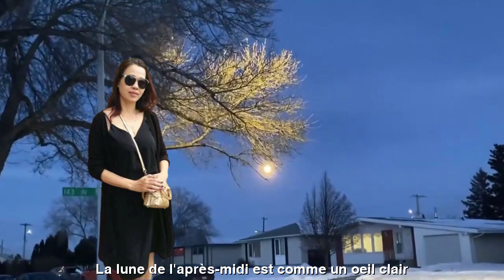[FULL HD]AMOUR SOLITAIRE DE LA LUNE DE L'APRÈS-MIDI ||THIÊN DI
TÁC PHẨM:TRĂNG CHIỀU TÌNH EM CÔ ĐƠN
"AMOUR SOLITAIRE DE LA LUNE DE L'APRÈS-MIDI "
THƠ:THIÊN DI
TRĂNG CHIỀU
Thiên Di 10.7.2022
Trăng chiều như ánh mắt trong
Của người thiếu phụ mỏi mong ai về
Em hay trăng lạc đường mê
Hoa tàn sương ngậm sơn khê trập trùng
Lời buồn gió thốt run run
Đoá thiên hương thả tơ rung muộn màng
Vầng trăng giữ ánh chiều vàng
Đem  tia nắng cuối rót giàn giụa đêm
Lẻ loi trăng, lẻ loi em
Đắm say chiều muộn lạc thềm đêm xanh
THIÊN DI
TRADUCTION FRANÇAISE
LUNE DE L'APRÈS-MIDI
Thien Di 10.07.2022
La lune de l'après-midi est comme un œil clair
D'une femme qui aspire à ce que quelqu'un revienne
J'aime la lune et j'ai perdu mon chemin
Fleurs couvertes de rosée aspirant la peinture
Mots tristes prononcés par le vent
La fleur céleste qui a libéré la soie a vibré tard
La lune tient la lumière dorée de l'après-midi
Apportez les derniers rayons de soleil dans la nuit
Lune solitaire, moi solitaire
Ivre en fin d'après-midi, perdu dans la nuit bleue
MIGRATOIRE
Đường liên kết của video